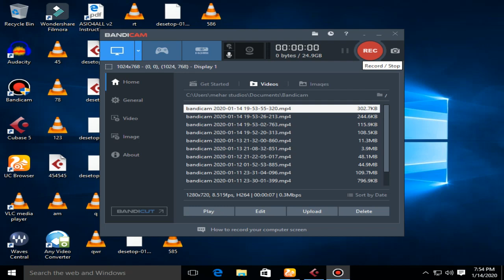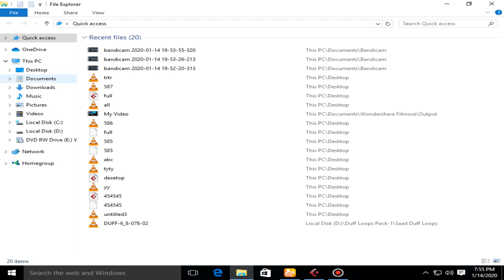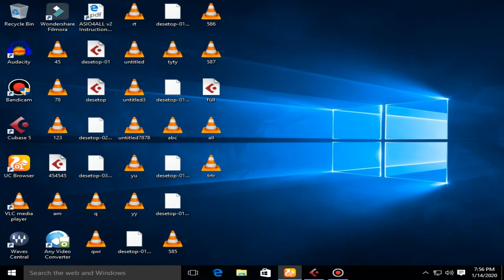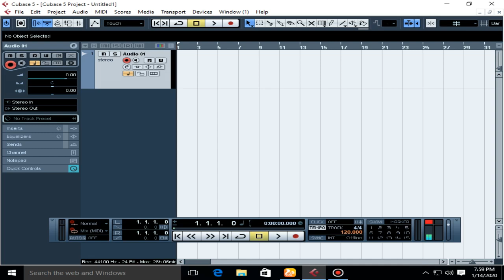best pc for cubase 5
aslam o alaikum doston agar ap audio mixing mastering karna chahta han tu ap core i3 pc la sakta hain es ma cubase 5 boht acha chalta ha